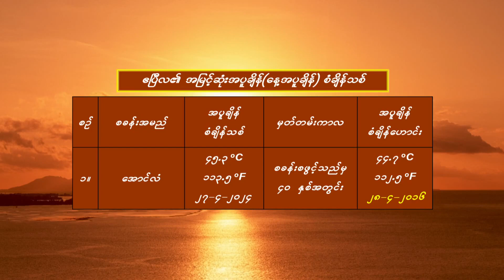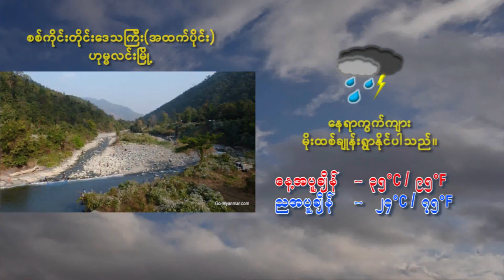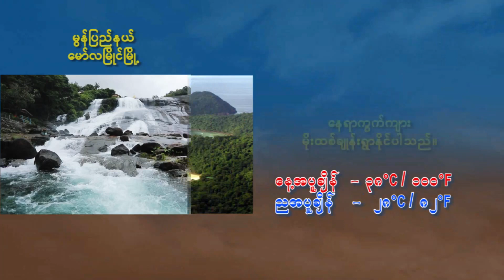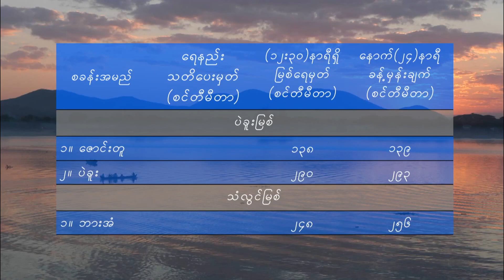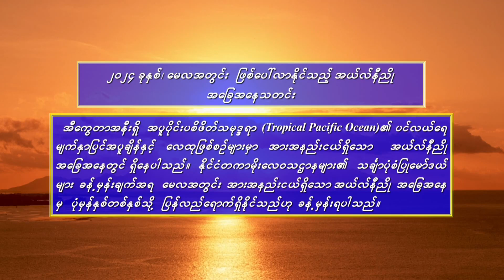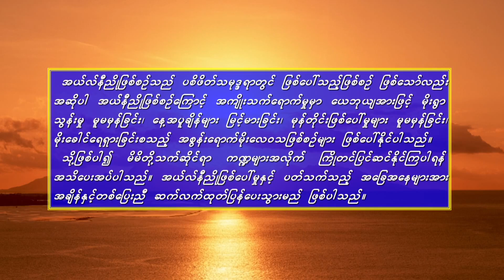ฝันอีกครึ่งต้องพึ่งเธอ - มนต์แคน แก่นคูน (เวอร์ชั่น วิโอเลต วอเทียร์)